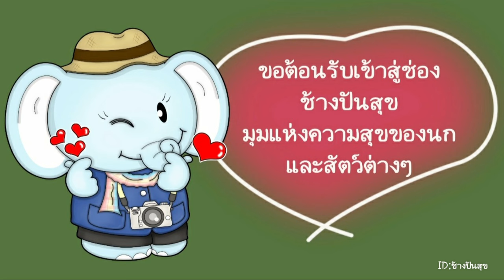วันหนึ่ง.. เดินเข้าป่า​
ขอบคุณทุกท่าน​ที่​กด​เข้ามา​ชม​ค่ะ​❤️